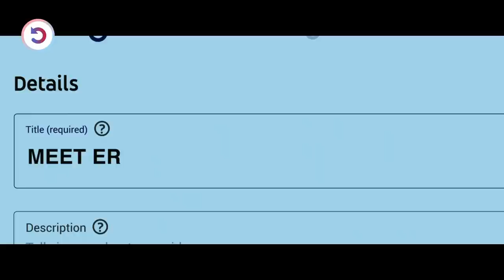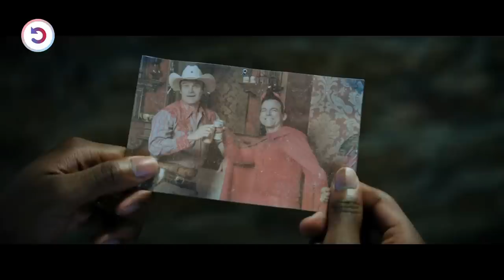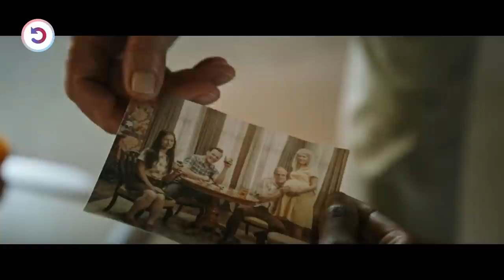Poor Family Buys a House, But Gets Shocked To Discover It's Inhabited By Demons Since 50 Years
After finding a ghost with a murky past haunting their new house, a family becomes internet sensation, and the targets of a shadowy government agency.